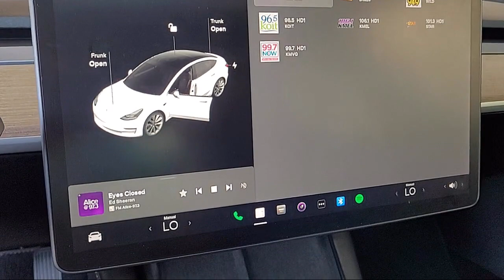2021 Tesla Model 3 Long Range Sedan Napa Vallejo Fairfield Petaluma Santa Rosa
2021 Tesla Model 3 Long Range Sedan Stock Number: CL8336 Vin:5YJ3E1EB1MF085582.